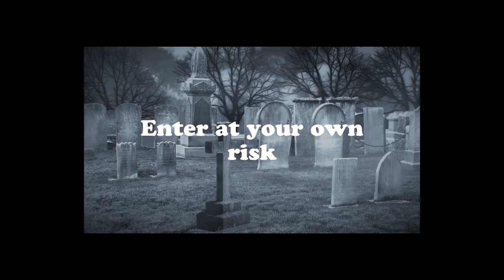WHO IS THAT LADY IN THE JAIL.... IS THE WARDEN STILL HERE....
Hey everyone welcome to part 3 of the jasper jail. What a time at this place. Yes I know there is lot of background noises going on but my camera mic picks up everything. I really know you enjoy this video. There is another part coming out monday you sure will enjoy.  Today we are with Emmie from PDX paranormal My bestie of course and then we have Patty from the G team she is also one of my bestie amazing friend must check these 2 out. We cannot forget Cece from tiktok she is awesome. We have Ryan and Anna here too. Make sure check out Pattys and Emmies videos. You will not be disappointed. These 2 are sure amazing. So come along everyone.